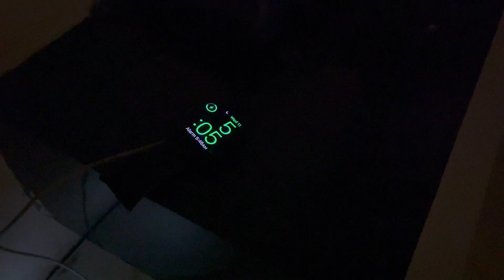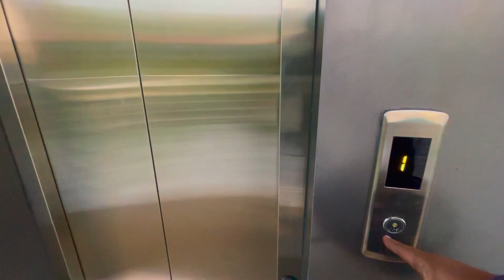Best Place to Hangout in Nallamalla Forest | Telugu Vlog